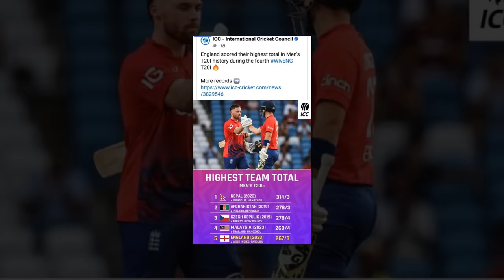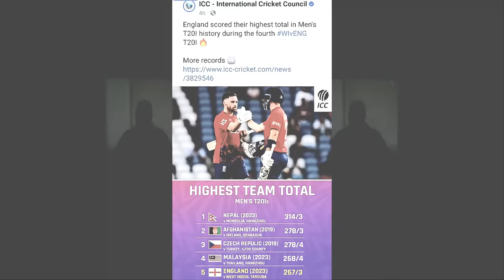भारत पाकले नेपाललाई धोका दिएका बेला ICC बाटआयो खुसीको खबर ||nepal histry of cricket